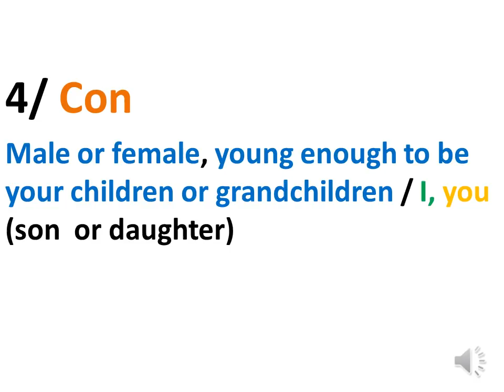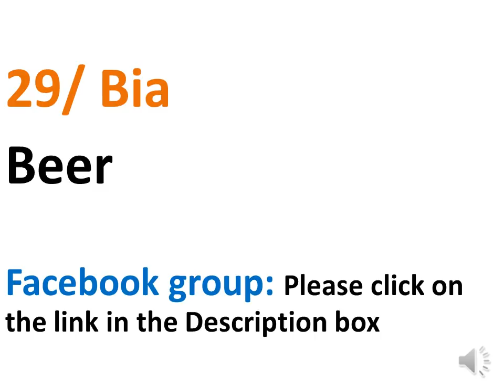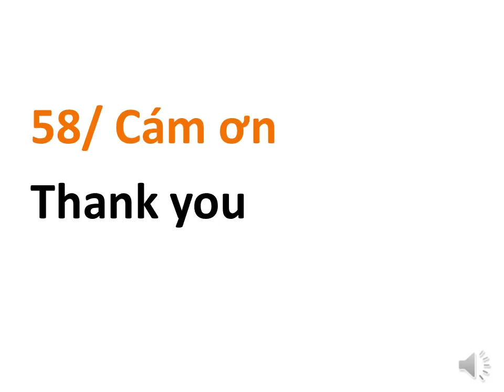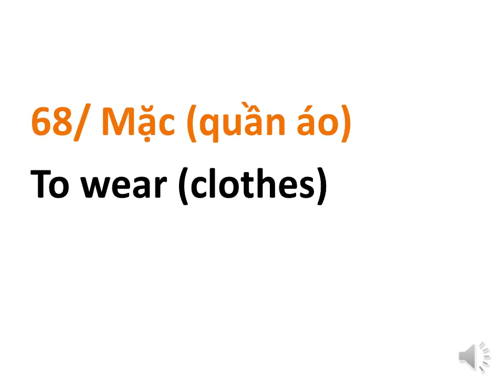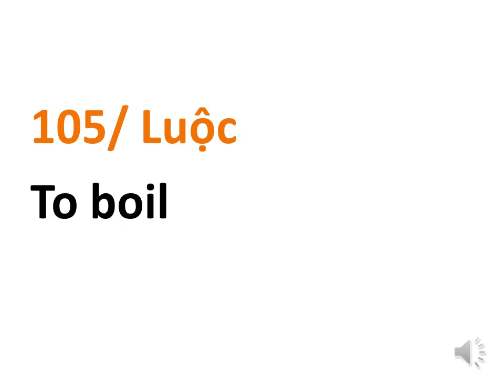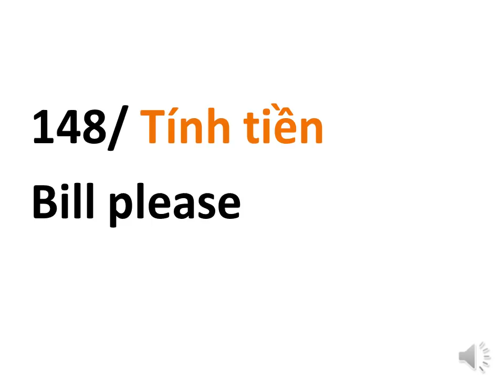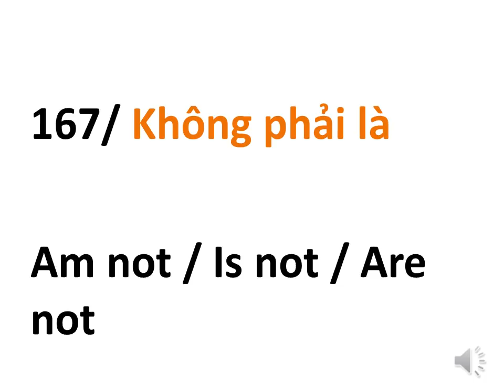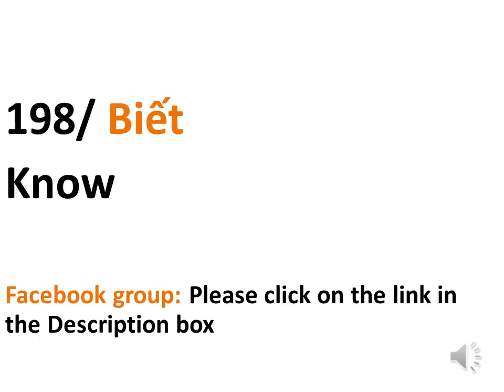Learn Vietnamese: 200 most common Vietnamese words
Southern Vietnamese language/dialect